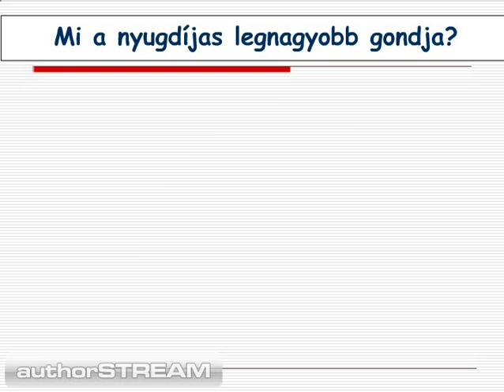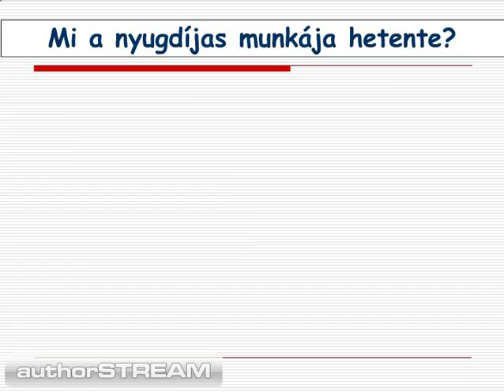Nyugdijas élet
Nyugdijas &#233;let